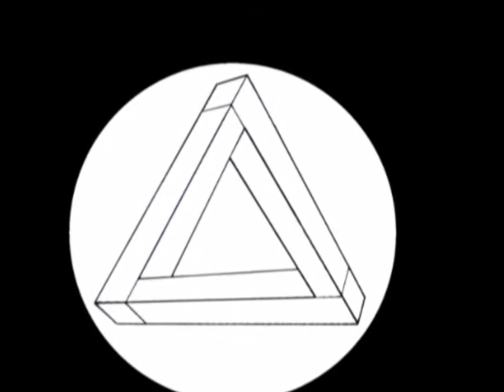Vientos Cruzados - Irregular (Instrumental)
Ruso Díaz: Guitarra y Voz
José Lapasta: Batería
Martin Maillot: Bajo